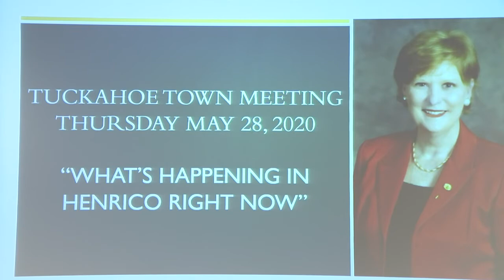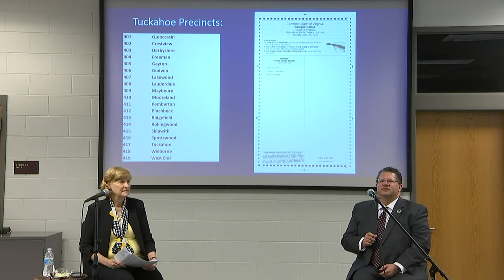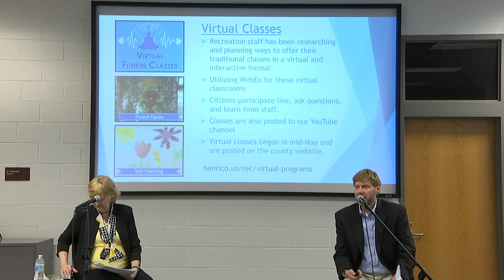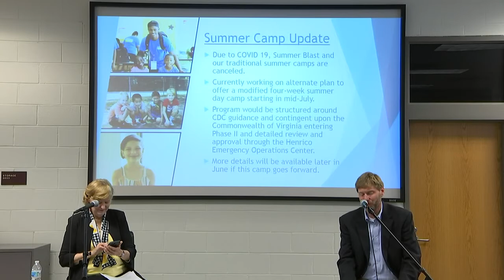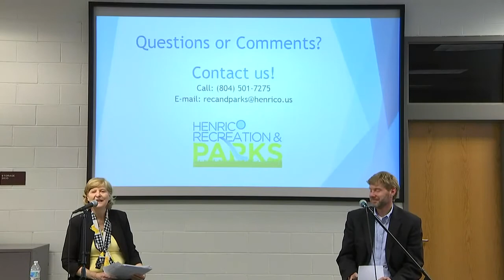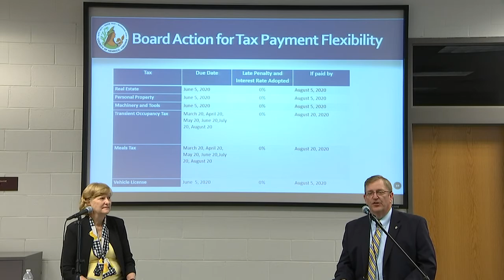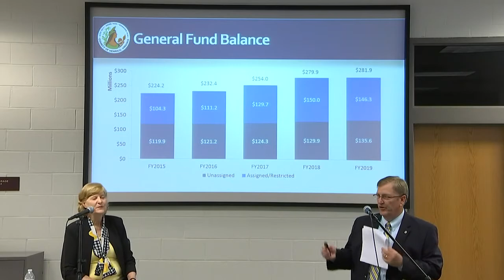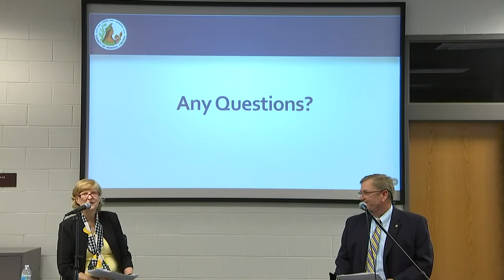Tuckahoe Town Meeting- May 28, 2020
Join Pat O’Bannon LIVE on YouTube with various department leaders sharing insights on County plans related to COVID-19 and next steps for reopening.